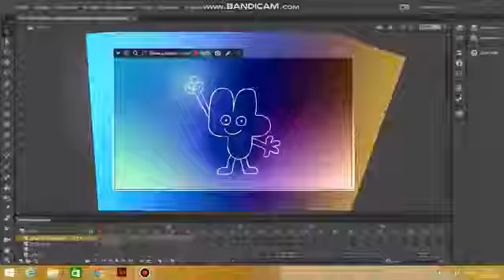(REUPLOAD) bfb intro denises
and all the MRVE867 logos